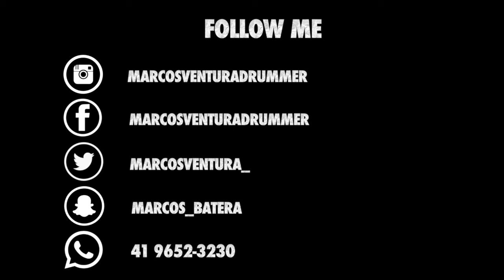Gabriel Cassilha - Grupo Ânima - 2017